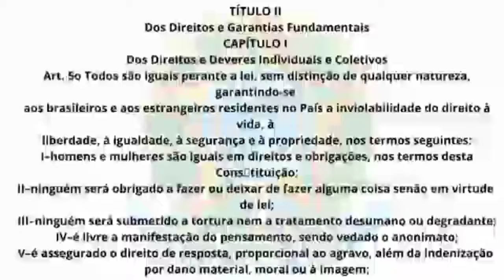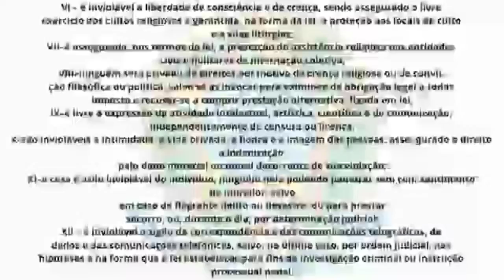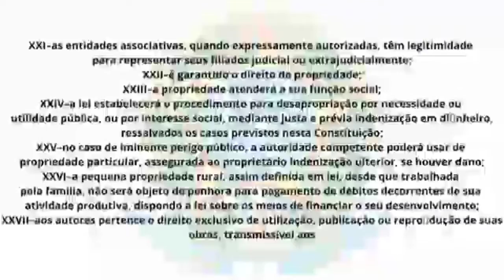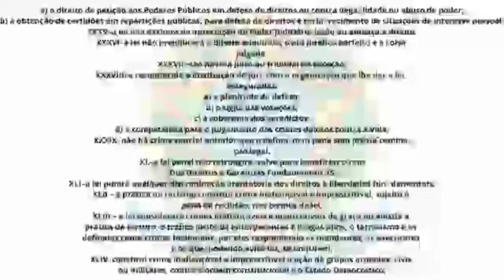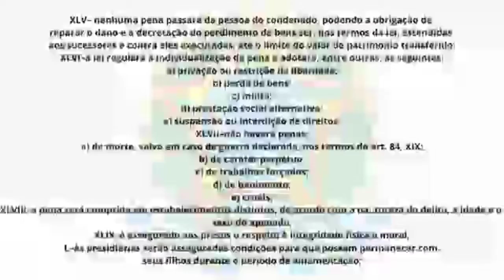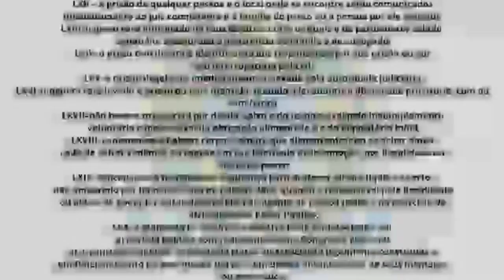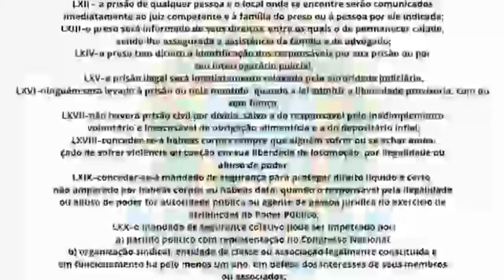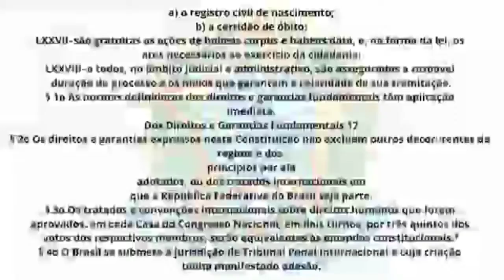DIREITOS E GARANTIAS FUNDAMENTAIS. CF 88